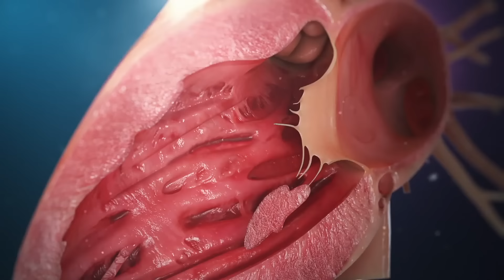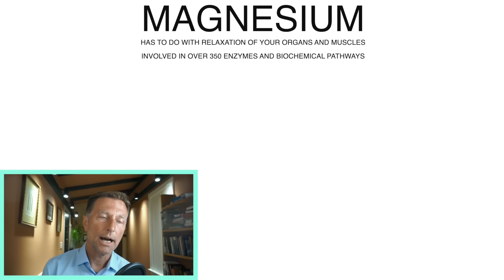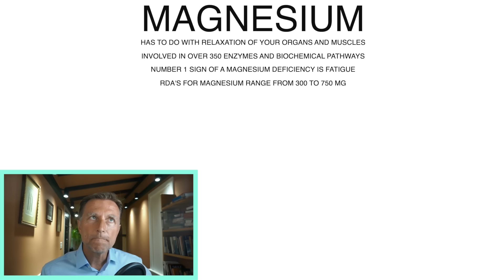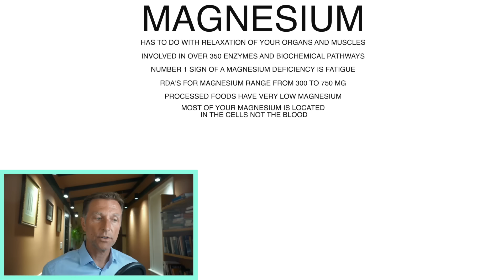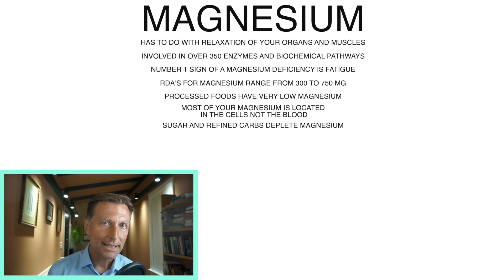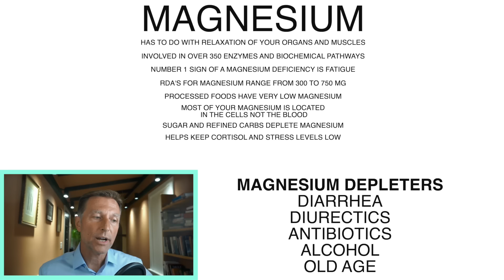The Low Magnesium Epidemic: Dr. Berg Explains Signs, Symptoms, Causes, and Treatment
Over 40% of the population is deficient in magnesium. Learn more about the benefits of magnesium and the best sources.

0:00 Introduction: The importance of magnesium for your health
0:10 The dangers of magnesium deficiency
2:10 Magnesium RDAs
3:20 Causes of magnesium deficiency
4:43 Magnesium benefits
5:25 The best sources of magnesium
5:53 Learn more about potassium!

Let’s talk about the benefits of magnesium and the dangers of magnesium deficiency.

A deficiency in magnesium could put you at risk for certain health concerns, such as:
 • Arrhythmias
 • Tetany or twitching
 • Leg or foot cramps
 • Fatigue
 • Diabetes
 • Insulin resistance
 • Depression
 • Inflammation

The RDAs for magnesium are 300 to 750 mg. But some people may need much higher amounts. It’s important to consume foods high in magnesium and avoid certain things that deplete magnesium.

Foods rich in magnesium are the ones high in chlorophyll, which would be green vegetables. The top things that deplete magnesium are sugar and refined carbohydrates.

Other things that can lead to a magnesium deficiency include:
 • Diarrhea
 • Diuretics
 • Antibiotics
 • Alcohol consumption
 • Age

For a magnesium supplement, you have a few different good options, including:
 • Magnesium citrate
 • Magnesium lactate
 • Magnesium glycinate
 • Magnesium aspartate
 • Magnesium gluconate

Magnesium is important for the absorption of vitamin D and B vitamins. It also helps support healthy cortisol levels, which can reduce stress and help you sleep better.

I hope this helps increase your awareness of the importance and benefits of magnesium.